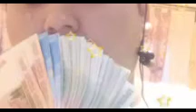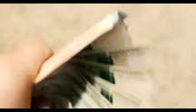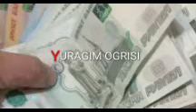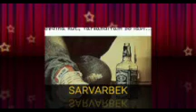Sevgi Bu Armon🥀💔 ohirgacha eshiting 🎶 2021.03.06